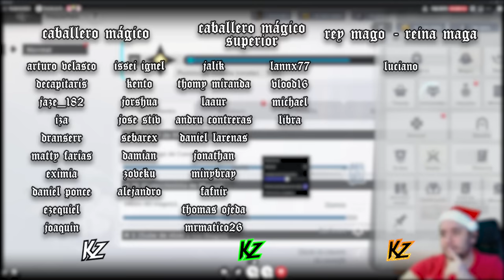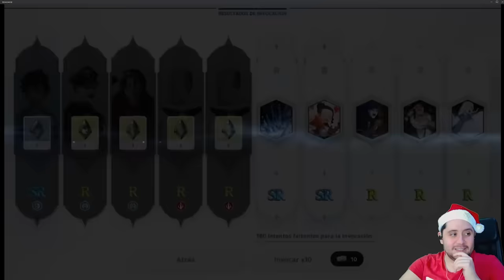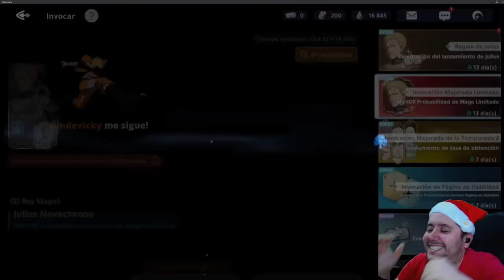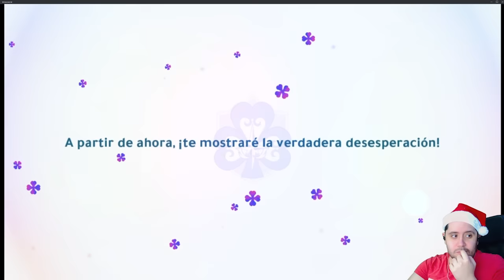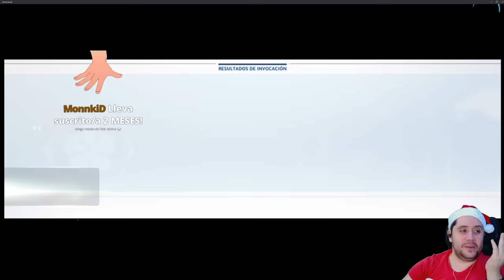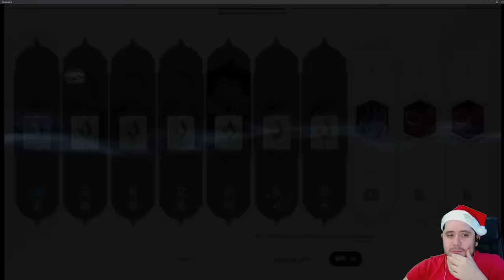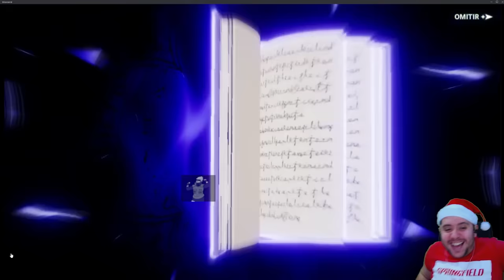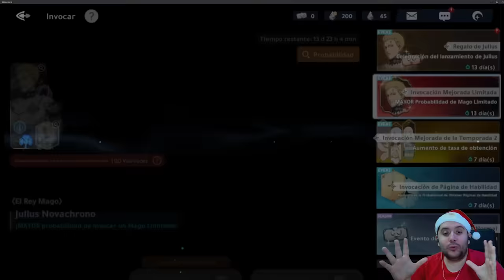EL AMANTE DE SALLY 🥰 VUESTROS SUMMONS JULIUS! Ft. Marc | BLACK CLOVER MOBILE | SUBMMONS #3